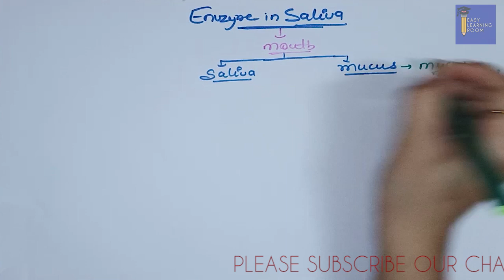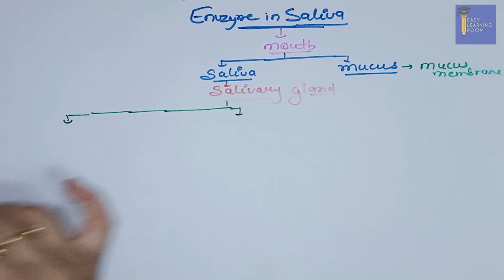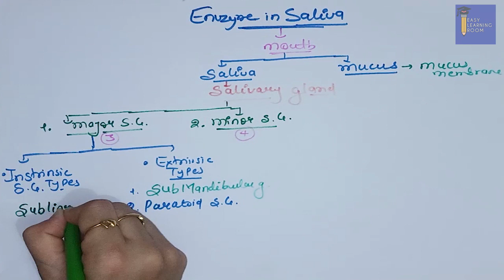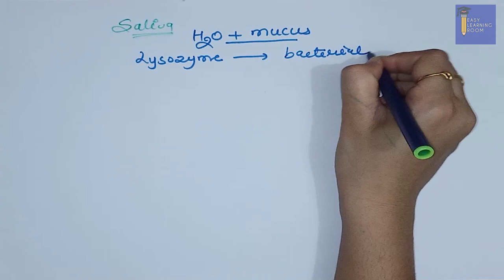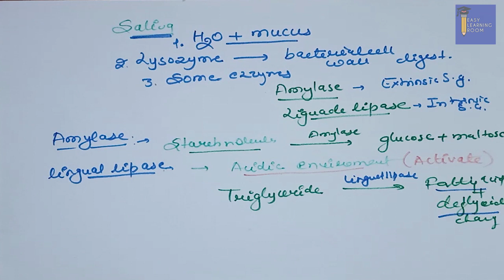ENZYMES IN SALIVA | NURSING | BIOLOGY | SCIENCE